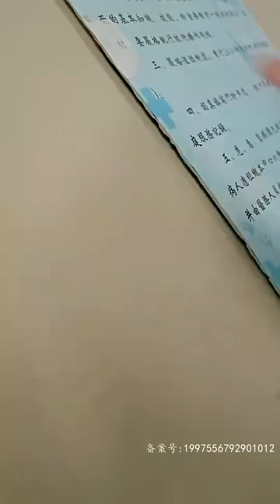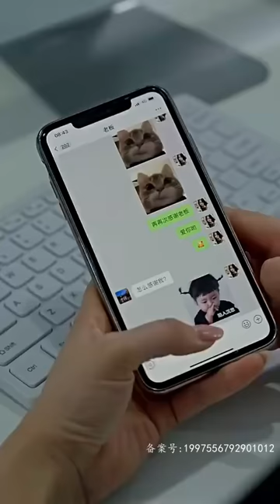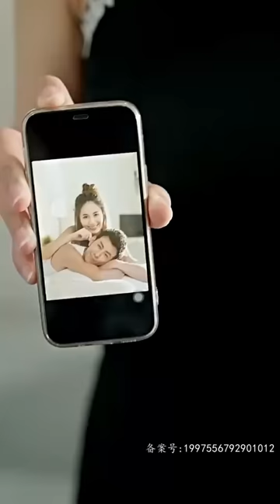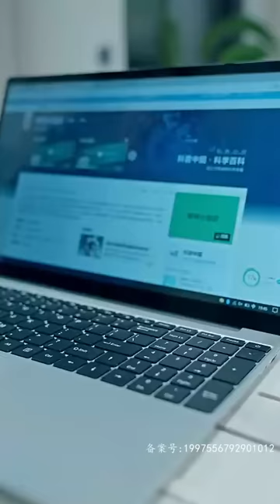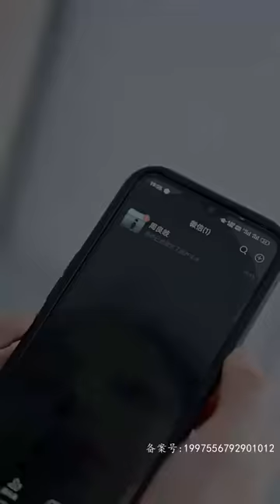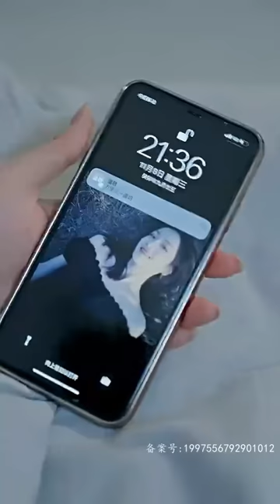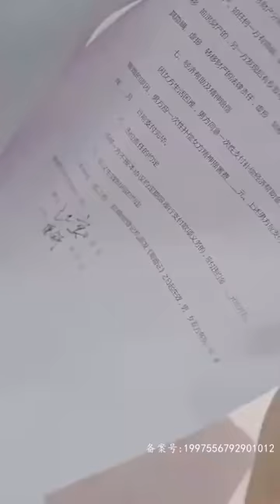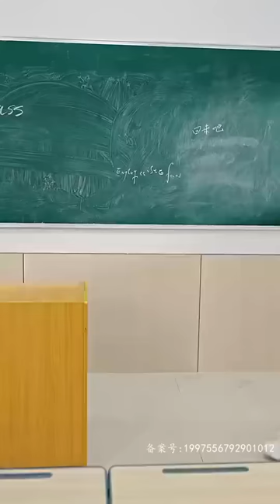[MULTI SUB] 《甜蜜婚约，被总裁上司宠入怀！》[白一翔💞伍姣] 报告老板，我已经按照要求跟您结婚啦！可是，你也没告诉我，你会真的爱上我！🥰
🙋‍♀️女主角（FL）：伍姣（Zuo Jiao）
🙋‍♂️男主角（ML）：白一翔（Bai Yi Xiang）